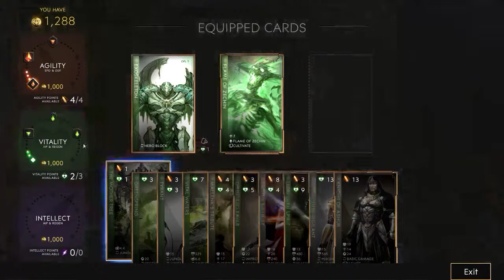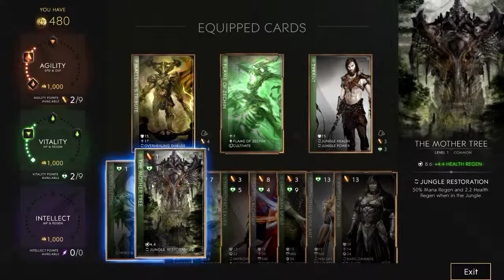kwan jungle can i land that sword or what, lul